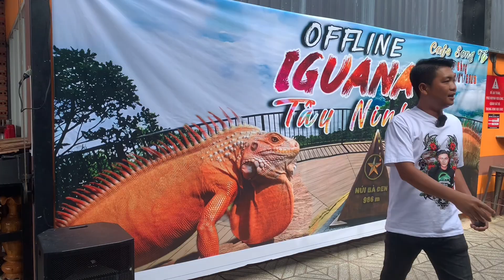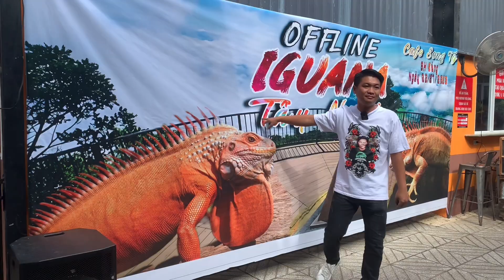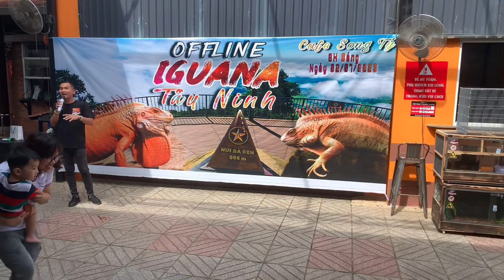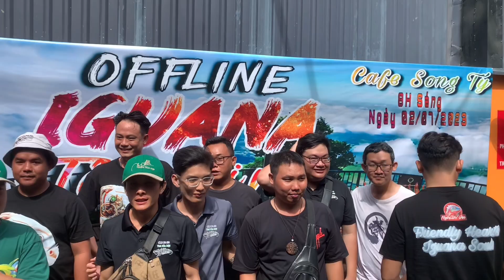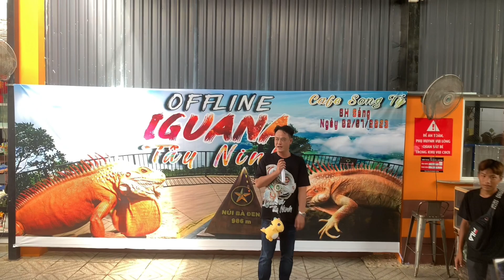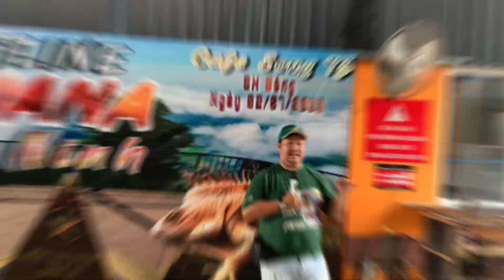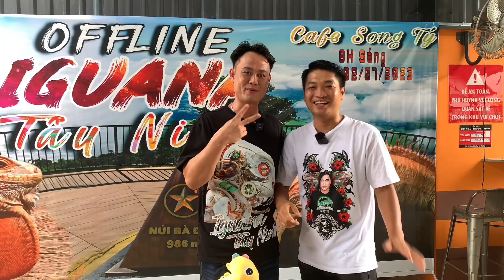OFFLINE CLB IGUANA TÂY NINH LẠI ĐƯỢC GIAO LƯU VÀ GẶP GỞ AE ĐAM MÊ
giới thiệu tổng quan về bò sát rồng nam mỹ
iguana giới thiệu học hỏi chia sẽ kinh nghiêm về igur

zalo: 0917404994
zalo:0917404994